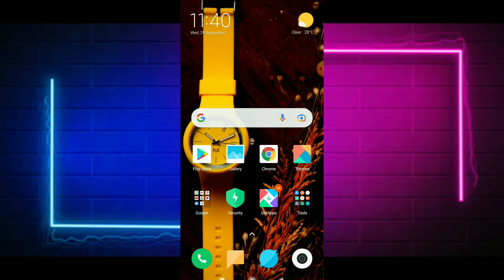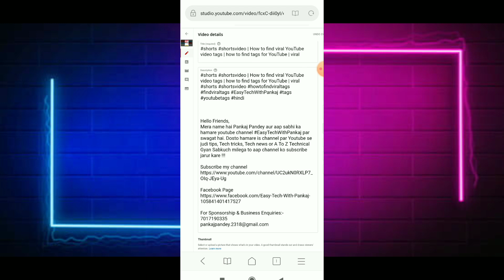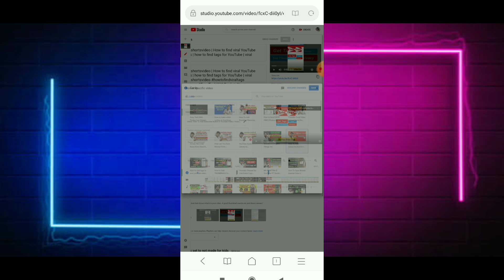YouTube Short video mai End Screen or i Card लगाके Views Subscribe बढाऐ 2021 | Easy Tech With Pankaj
Hi
Hello friends,
 in today's video I have told you that how do we increase subscribers by putting an end screen and i card in our short video.